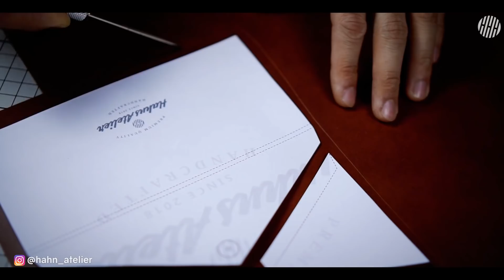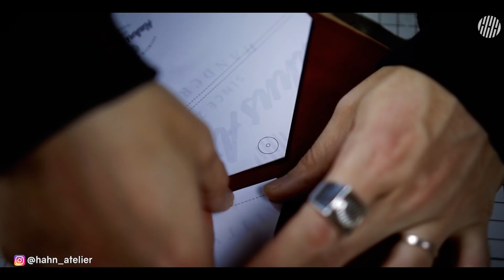Making a Leather Envelope | Free PDF Pattern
► LEATHER
Buttero 1.5mm (4oz)